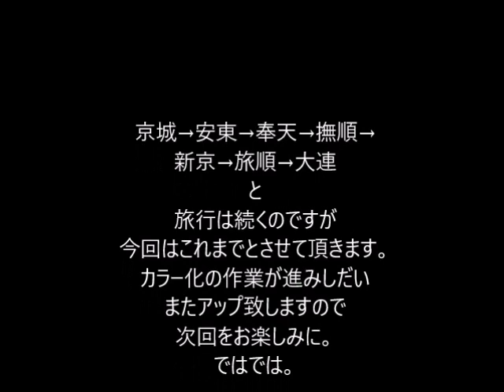歌う果物屋の「門司歩き・その49」旧門司高校の昭和10年満州修学旅行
旧門司高校(当時中学)の昭和10年の満州への修学旅行の写真の一部をカラー化してみました。
作業が進みしだい、次のアップしたいと思います。